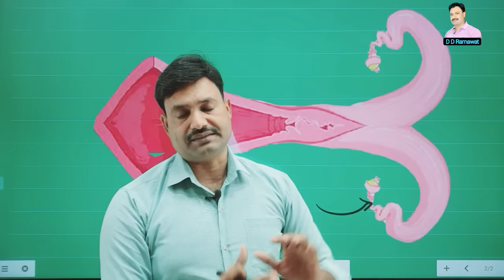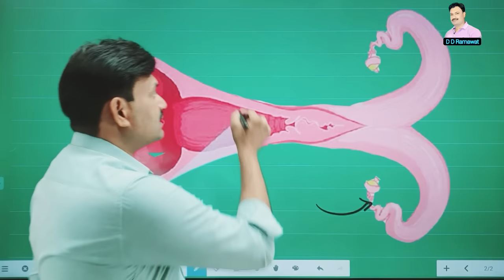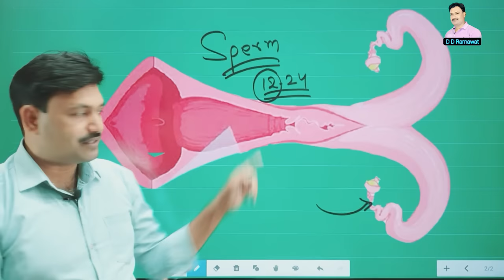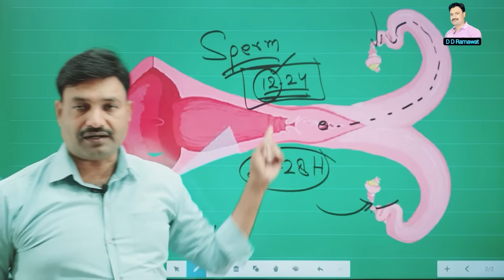AI या क्रॉस का सही समय जान लीजिए Ramawat